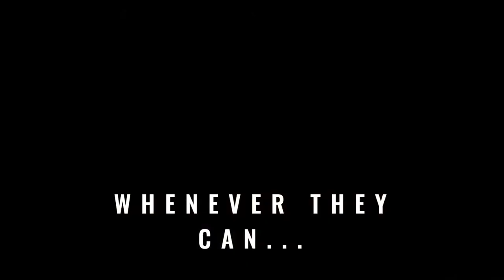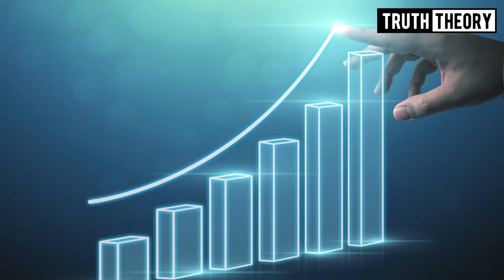Can Corporations Be Truly Ethical In An Unethical World? - Mike Sygula Vlog #23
Even if you really badly want to act ethically on all levels. It becomes really hard due to competition and the fact that people will prefer to pay less most of the time. Let's say you want to pay fairly to your employees, suppliers, use sustainable methods of production, etc.
All this means higher costs in comparison to a more “traditional approach” which means a higher price of the final product. Most people, in the end, want cheaper stuff, but you can’t offer them cheaper stuff if your costs are much higher than those of your competitors. Even if you want to act ethically, other companies will make it harder and most people care about quality and low price so they also will make it hard for you.